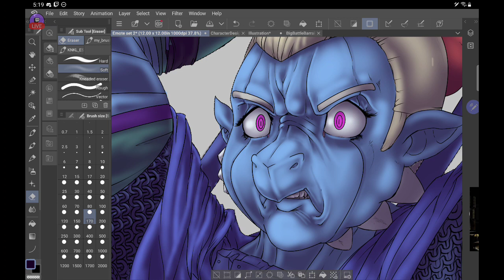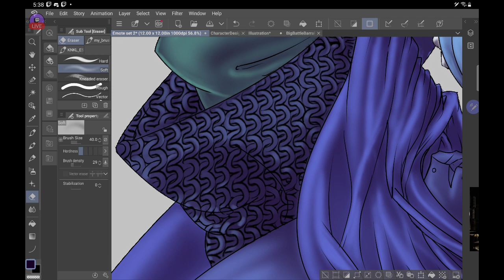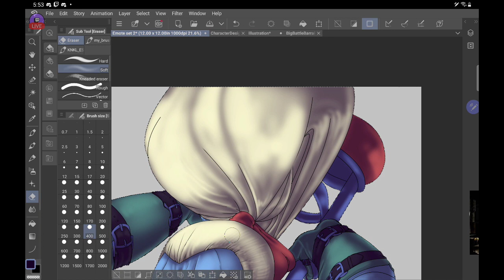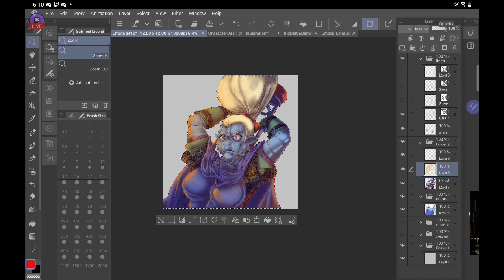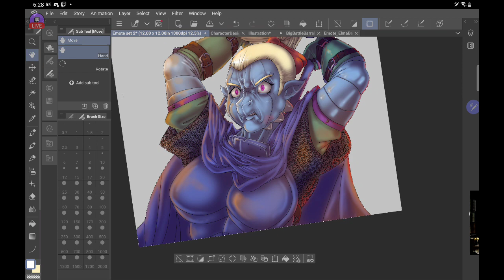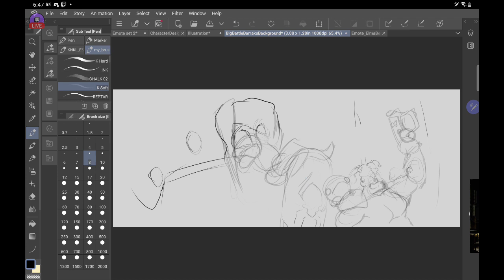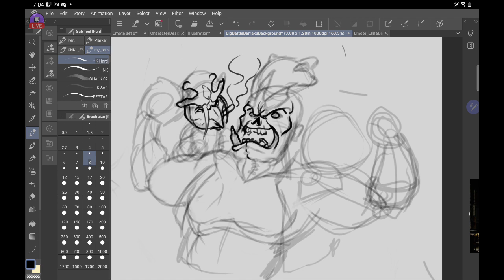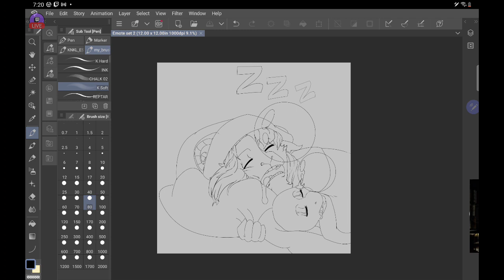Drawing, you know for fun